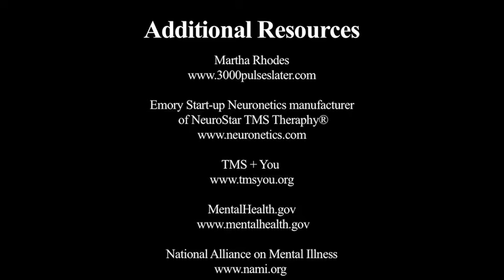OTT: TMS - How Does TMS Feel and Work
Martha Rhodes - wife, mother, grandmother, former high powered advertising executive in New York City, and depression patient who became treatment resistant, attempted suicide, and eventually found TMS (transcranial magnetic stimulation) to treat and manage her depression. Martha is an advocate for TMS therapy, speaks regularly on the topic, and has written a book about her experience “3,000 Pulses Later.”

Emory physician Charles Epstein, founder of the Emory University’s Laboratory for TMS, is also a co-inventor of the technology licensed to Emory start-up Neuronetics. Their product NeuroStar TMS Therapy® was the first TMS therapy cleared by the FDA for the treatment of depression.

Additional Resources:
Emory Office of Technology Transfer (OTT)

Emory Start-up Neuronetics manufacturer
of NeuroStar TMS Theraphy®